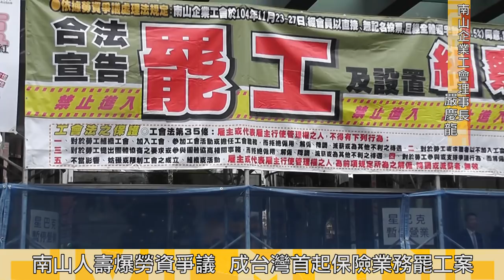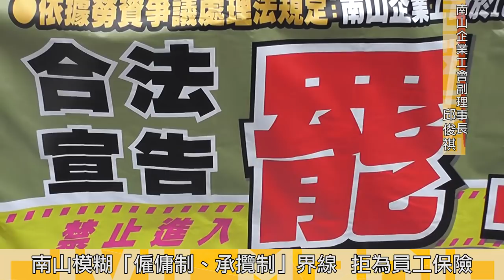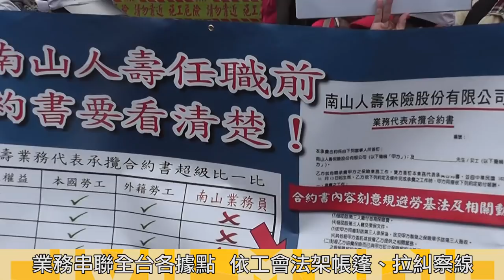2015.12.09 保險員罷工先例！ 南山人壽工會抗爭持續延燒